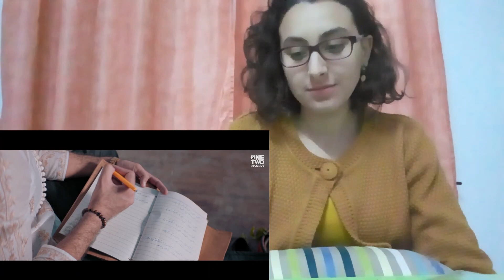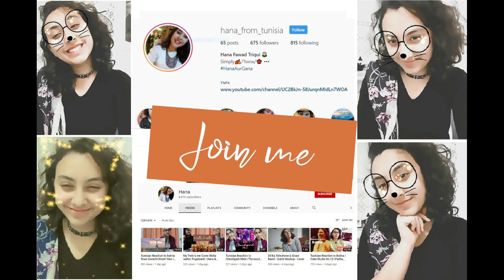Tunisian Reaction to Baari by Bilal Saeed & Momina Mustehsan | A Dream | Hana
This is not just a simple romantic song ... it is a dream . It is actually the dare to dream , to love and to be free from all what can restrict one's imagination and happy spirit .
~ Hana ~

Produced by: Bilal Saeed
Executive Producer: Murtaza Niaz
Associate Producer: Saad Mahboob

Audio Credits:

Artist/Singer: Bilal Saeed and Momina Mustehsan
Written & Composed by Bilal Saeed
Mandolin by Haroon Leo
Violin by Sharoon Leo
Acoustic Guitars by Muzamil Hussain
Flute by Salman Aadil
Music Arrangements by Bilal Saeed
Mixed by Ali Mustafa
Mastered at Waltz Mastering by Tom Waltz, Massachusetts (USA)